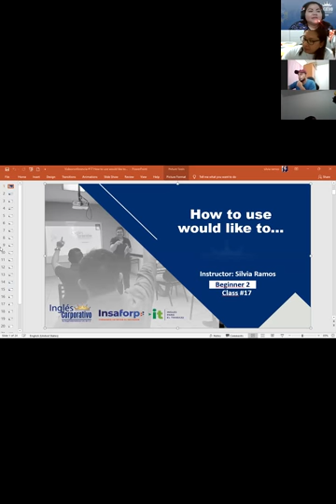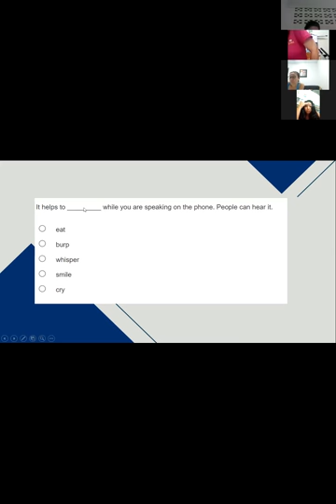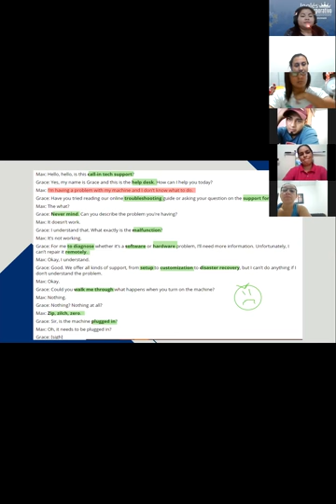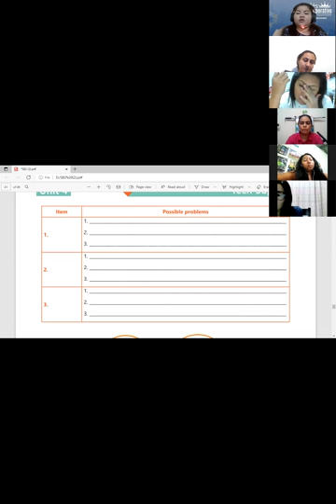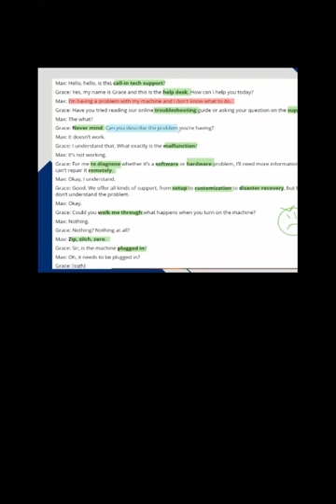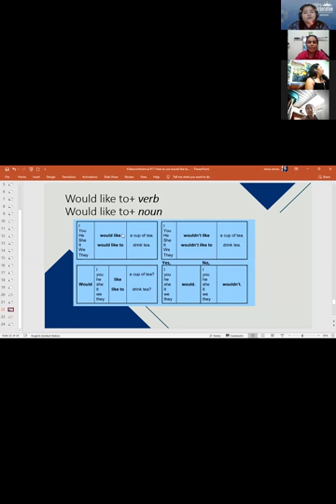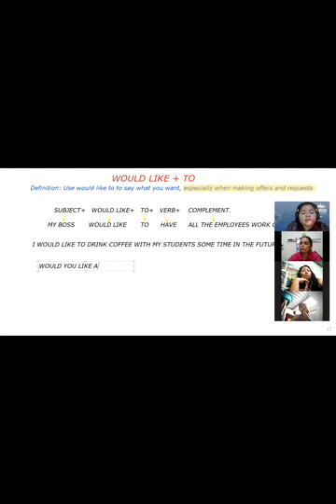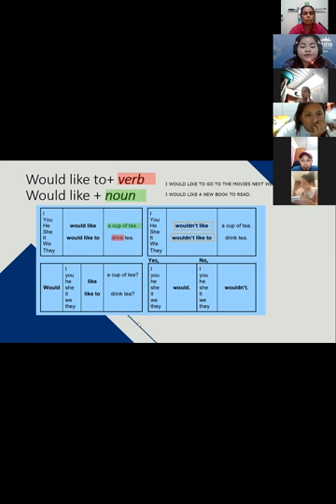Ingles Corporativo-Videoconferencia #17 How to use would like to...